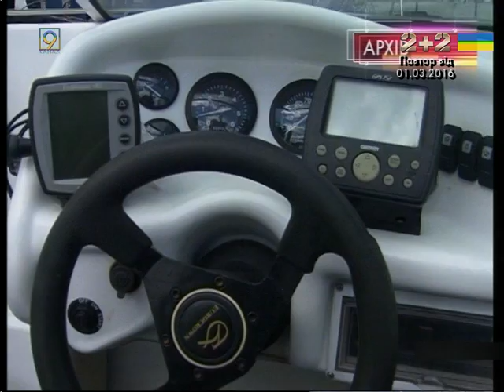Полицейские поймали дерзких браконьеров